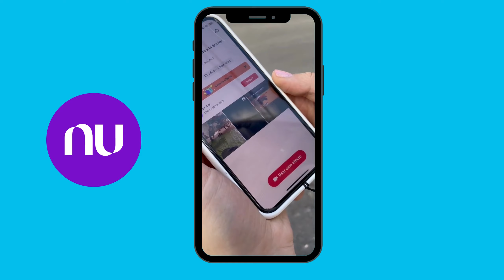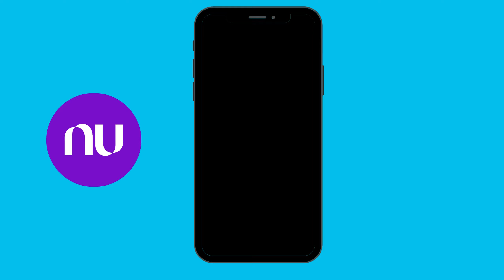Meteorito en el cielo